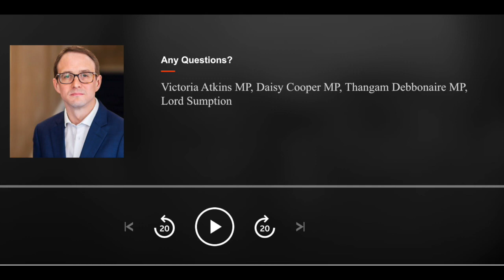Lord Jonathan Sumption 12th March 2021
This is an excerpt from BBC Radio 4’s Any Questions, 12th March 2021. with this question starting at 25 minutes 50 seconds.
Lord Jonathan Sumption OBE, is former senior judge who sat on the Supreme Court of the United Kingdom between 2012 and 2018. He is often cited as Britain's finest legal mind.

Below are some of the articles that he has written over the past year -

Coronavirus lockdown: we are so afraid of death, no one even asks whether this ‘cure’ is actually worse (05/04/20)

Modern society is 'so afraid of death' no one asks if lockdown measures to battle coronavirus are the right approach, says former Supreme Court judge (05/04/20)

Set us free from lockdown, ministers, and stop covering your backs (17/05/20)

Jonathan Sumption: ‘You cannot imprison an entire population’ (17/05/20)

Jonathan Sumption: a response to my critics on lockdown (19/05/20)

These people have no idea what they're doing: Ex-Supreme Court judge LORD JONATHAN SUMPTION gives a devastating verdict on our political leaders' handling of the crisis (21/06/20)

What kind of a country have we become when arrogant bullying is seen as the proper function of Ministers? Ex-Supreme Court judge LORD SUMPTION  (26/09/20)

Lord Sumption: Ministers stoked fear to justify lockdowns (27/10/20)

Where is Parliament? -  Lord Sumption (08/11/20)

LORD SUMPTION: Our lives belong to us, not the state. It's morally wrong for government control freaks to tell us what we can do at Christmas (21/11/20)

The simple truth is that lockdowns do not work (19/12/20)

It is not the police’s job to enforce the lockdown whims of ministers (12/01/21)

Zero Covid is a mirage, says JONATHAN SUMPTION - the virus is here to stay and we all (even Sage scientists) need to learn to live with it (06/02/21)
"We will look back in shame on the damage wantonly inflicted on our society, our civilisation and our children"

Liberal democracy will be the biggest casualty of this pandemic (15/02/21)